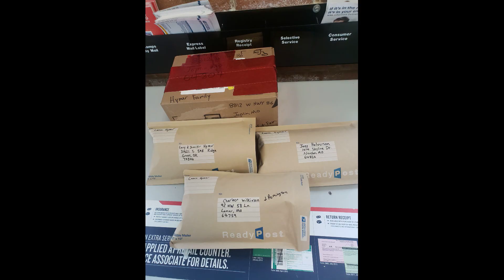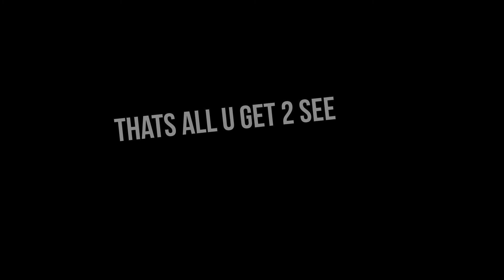Fountain Swimming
A little video of my 3rd week. Need crazier stuff to do. I need